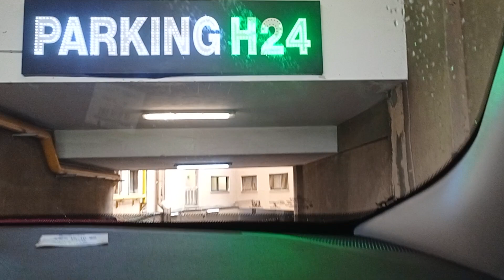28 August 2023(2)